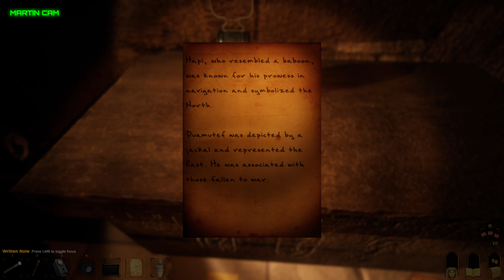Neeeeeeeeeeiiiii! Vi spiller "Forewarned" - Episode 3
Episode tre av vår gjennomspilling av "forewarned"
Igjen gir vi deg en episode fyllt med skrik, panikk og flere dødsfall.
Noen dummere enn andre XD